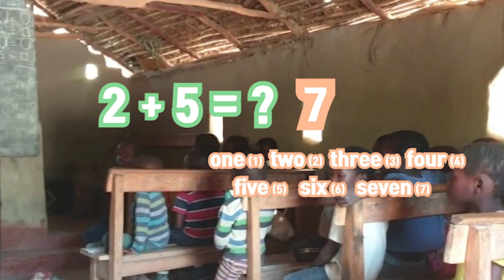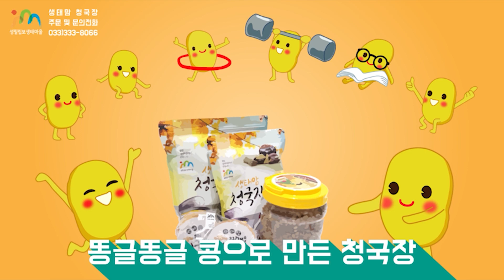21/12/31 잠비아 카사리아 생태마을 이야기: 7부 세인트존 피딩프로그램